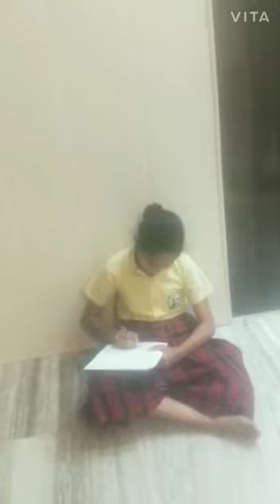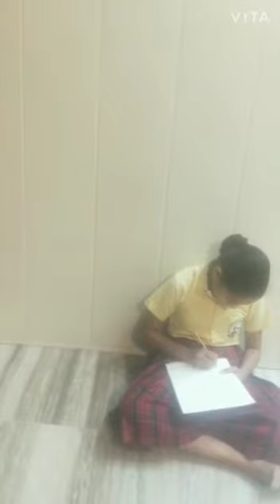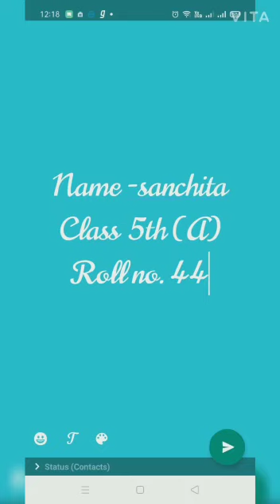Online Mehndi Competition: 3rd Position (Sanchita - Std. 5th A)